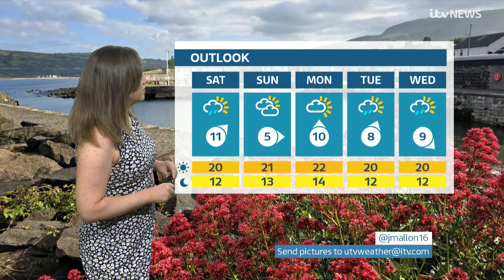Aisling Creevey - UTV Weather 21Jun2024